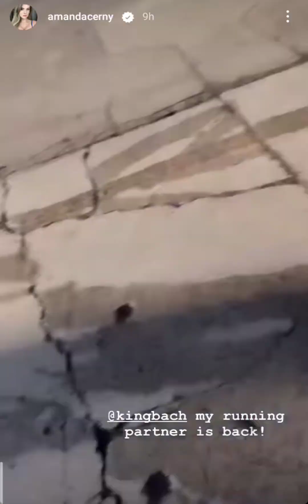Amanda Cerny taking skin treatment